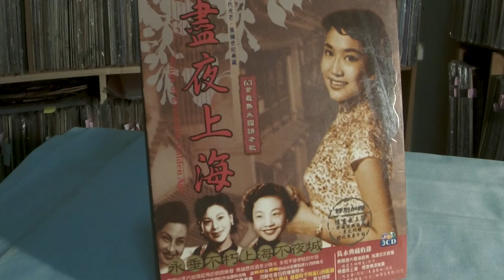吳鶯音 Wu Ying Yin -- 014 明月千里寄相思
CHIAN YIH CHD-6602